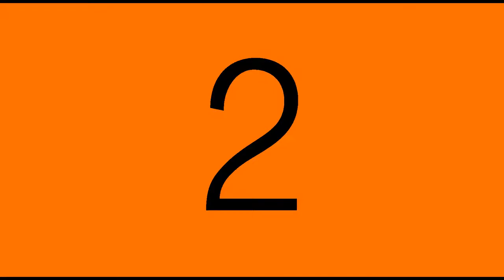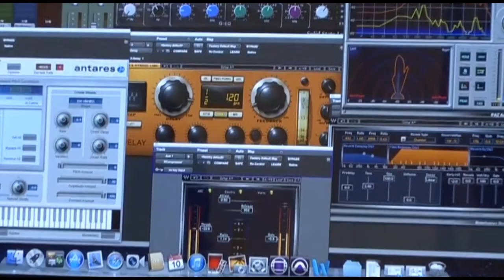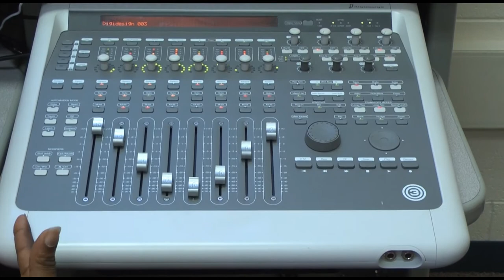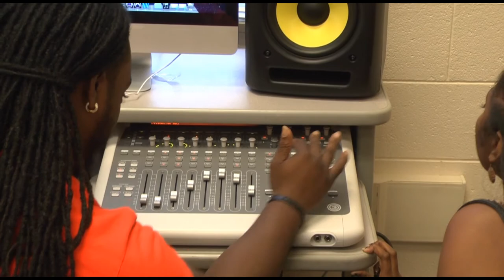Vikk: Hometown Mastermind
For public access and educational purposes!!!